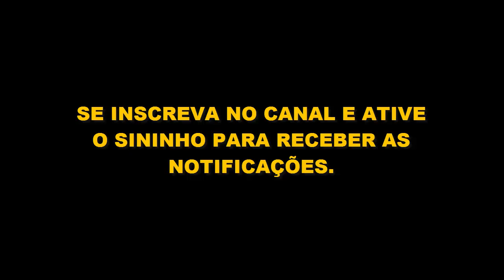PNL - Programação Neurolinguística - Aprenda a Controlar sua mente!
Já parou para pensar porque algumas pessoas são bem sucedidas em determinadas áreas e outras nem tanto? Você sabe porque as pessoas reagem de maneira diferente mesmo em situações iguais? Como seria se você pudesse explorar seu máximo potencial cognitivo?

Você pode atingir um alto nível de excelência como ser humano e profissional através da PNL, um método originado em 1970 e cientificamente comprovado.  Leia este artigo até o final e descubra as respostas que podem podem mudar seu resultados daqui em diante.

Entenda como Aumentar seus Resultados com PNL.

ORIGEM DA PNL
Todos nós desejamos alcançar o sucesso na carreira e na vida, claro. Essa busca constante para saber quais são os passos necessários de alcance da máxima performance, se tornou objeto de estudo para o professor de linguística John Grinder em parceria com o matemático e psicólogo Richard Bandler.

Em meados da década de 1970, na universidade da Santa Cruz, na Califórnia, esses dois estudiosos uniram-se, pois tinham uma lacuna em comum: entender por que algumas pessoas conseguem resultados fantásticos em determinada área, enquanto outras, nem mesmo com muito treinamento, alcançam o mesmo resultado e alto desempenho.

Grinder e Bandler começaram comparando pessoas que sofriam de problemas variados com aquelas que tinham se curado. Eles descobriram uma diferença emocional significativa entre os estados apresentados pelos dois grupos: enquanto o primeiro pensava no objeto de seu medo como se estivesse passando por aquilo, as segundas, não. Conclusão: a forma como as pessoas mentalizam determinada situação faz grande diferença no modo como elas vão vivenciá-las.

Mais tarde, Bandler e Grinder se uniram ao mais notável hipnotizador do mundo, Dr. Milton H. Erickson. Essa parceria contribui para o desenvolvimento de novos métodos terapêuticos. Foi então que surgiu oficialmente a PNL, como forma de compreender e reproduzir o potencial humano.  O objetivo dessa técnica é ensinar às pessoas como trabalhar a sua mente para influenciar o comportamento e conseguir melhores resultados.

O QUE É PNL?
Programação Neurolinguística ou simplesmente PNL é uma ciência que estuda os modelos mentais, desde como eles se formam até como afetam nosso comportamento e aprendizagem. Também pode ser entendida como um conjunto de técnicas que ajudam a entender e modificar os processos cognitivos por meio da identificação dos padrões de linguagem que se estabelecem de forma verbal (falada) e extraverbal (corporal), responsáveis pelas nossas reações nos mais diversos contextos.

A PNL explica como organizamos nossos sentimentos e emoções, como eles refletem na forma como enxergamos a nós mesmos, o outro e a realidade a nossa volta. Ela trás embasamento científico para explicar como mobilizamos nossos padrões mentais para reagir a determinada situação ou tomamos decisões e atitudes para alcançarmos nossas metas e objetivos.

Trazendo as traduções literais, programação como o próprio termo sugere é o condicionamento proposital para criarmos ou recriarmos um modelo mental desejado, a parte neuro corresponde aos nossos pensamentos, e a linguística diz respeito à maneira como utilizamos as palavras e comportamentos para influenciar as outras pessoas e a nós mesmos.

ENTENDENDO A PNL
Programação Neurolinguística defende que temos três posições perceptivas, ou seja, três modos distintos de encarar uma mesma questão. São os seguintes pontos de vista:

Eu – Como eu penso, quais são os meus valores, crenças, desejos, interesses.

Outro –  À forma com que consideramos a opinião das pessoas ao redor, seus sentimentos e como nos colocamos no lugar delas.

Observação sistêmica –  É como construímos nova visão das duas perspectivas, sem necessariamente precisar adotar uma delas, criando uma visão mais abrangente do Eu e do Outro.
Ao evoluir de um patamar único, e criar essa visão sistêmica, a PNL defende que podemos mudar de três formas:

1 – mudando o modo como abordamos determinado assunto;

2 – mudando nosso pensamento sobre o assunto;

3 – mudando nossos comportamentos.

Para a PNL, aquilo que consideramos como realidade, na verdade, é apenas uma forma de enxergar o mundo. Cada pessoa tem seu ponto de vista, porque teve experiências diferentes. Consequentemente, para mudar a forma de agir, é preciso modificar a mentalidade, o pensamento.

Sabendo disso, a Programação Neurolinguística identifica, modela e transforma a nossa estrutura subjetiva para que possamos ter uma postura mais positiva diante da vida, seja em contextos positivos ou adversidades.